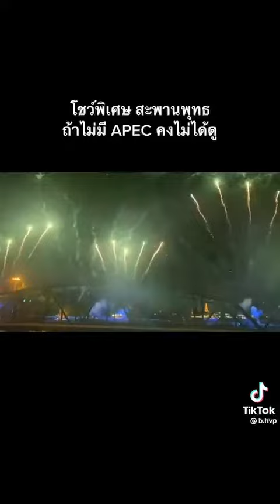Fireworks and Lightings 2